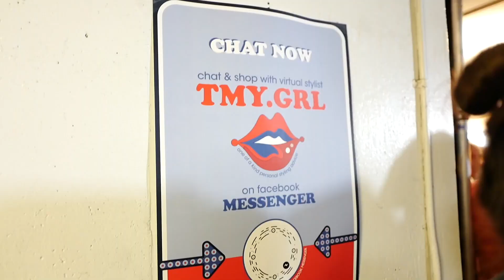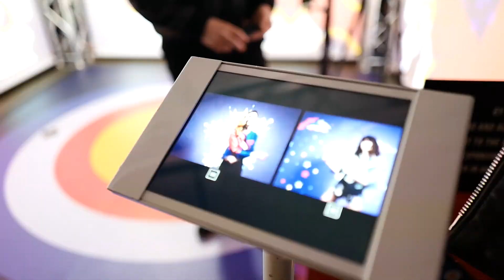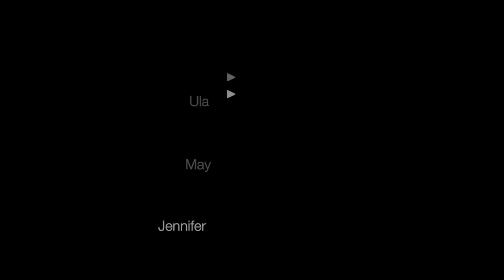曦遊記travel with elva - LosAngeles(eng sub)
上個月都是不停的在飛，其中一站就是應邀到LA出席Fashion Show，只逗留了三天，一起來感受我這趟匆忙的行程吧⋯⋯另外這次會送出一份小手信，大家記得要用心把影片看完哦！

Product List
Foundation:Armani Power Fabric 3.5
Concealer: YSL Touche Eclat 2.5
Eyebrows: Bobbi brown long brow pencil (mahogany)
Eye shadow: Urban Decay Naked Ultimate Basics
Eye liner gel: Bobbi brown Long-wear Eyeliner
Blush: Nars issist
Lip: TARTE Tarteist Creamy Matte Lip Paint (rose)